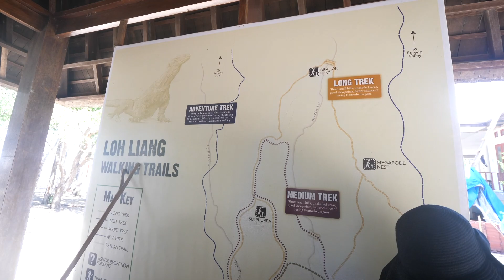The PINKEST beach in the world? And visiting Komodo Dragon Island in Indonesia [Day 6]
For day 6 of this awesome trip, we visited the most pink beach I've ever seen and got to see the awesome komodo dragons!

I was invited by the Ministry of Tourism Indonesia to help promote Indonesia. We went on a 8 day, 7 night adventure that took us through Bali, Lombok, Gili Islands and the Labuanbajo and Flores areas. This was definitely an experience I will never forget.

People seen in this video:
Influencers from India: